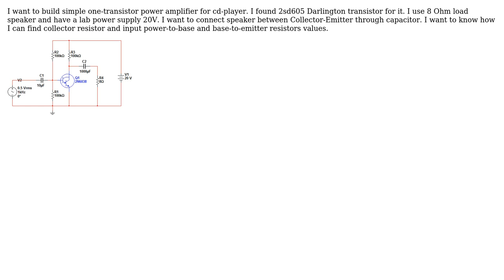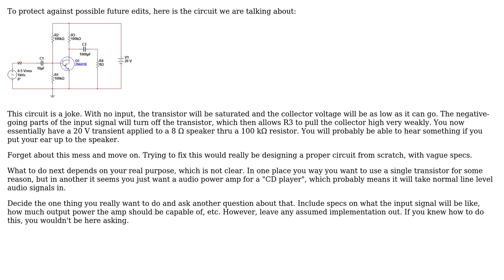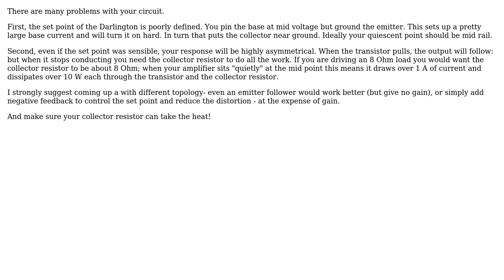Electronics: Darlington-pair transistor power amplifier for cd-player (2 Solutions!!)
Electronics: Darlington-pair transistor power amplifier for cd-player

With thanks & praise to God, and with thanks to the many people who have made this project possible! | Content (except music & images) licensed under CC BY-SA | Music | Images & others | With thanks to user Olin Lathrop user MaxMil user Floris and the Stack Exchange Network Trademarks are property of their respective owners. You are responsible for your own actions.